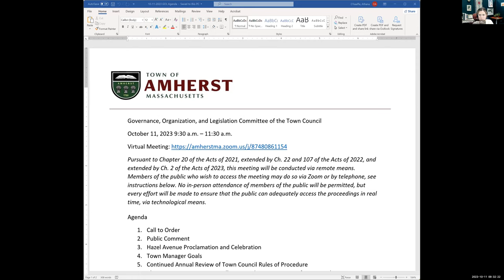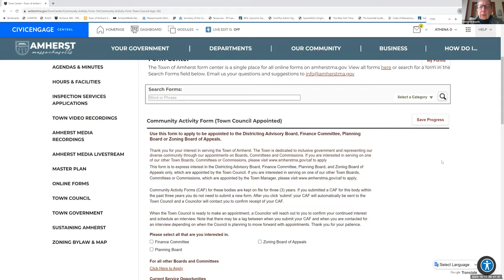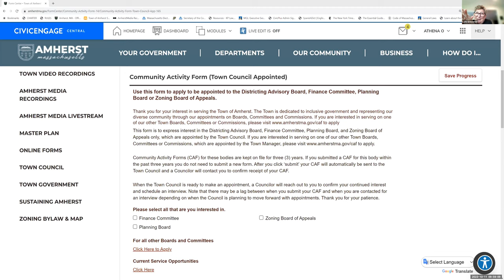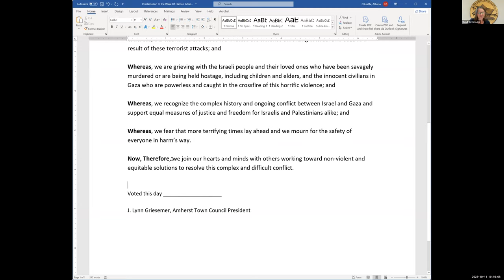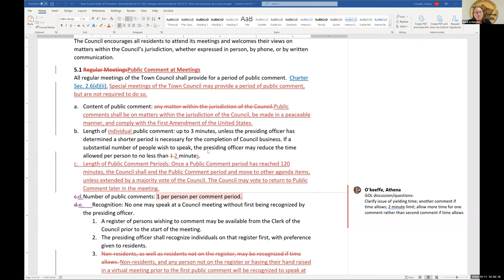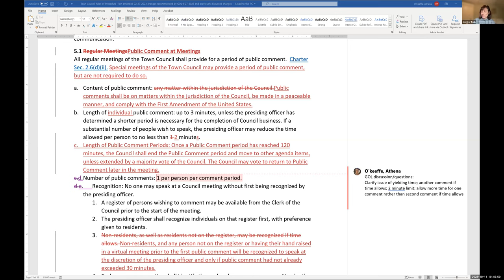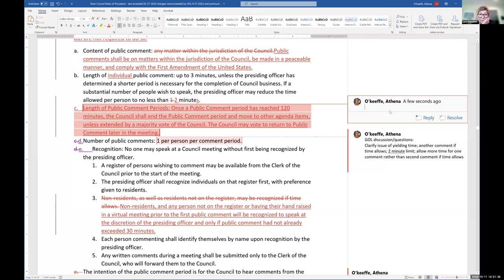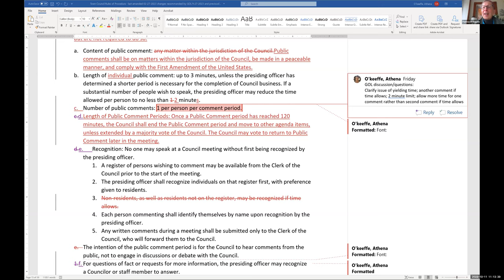Governance, Organization, and Legislation Committee Oct 11, 2023